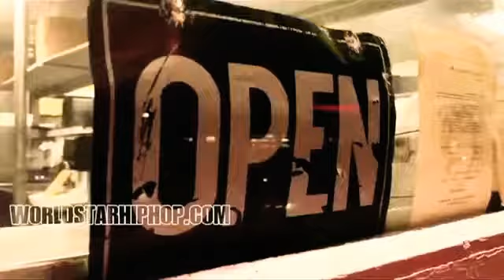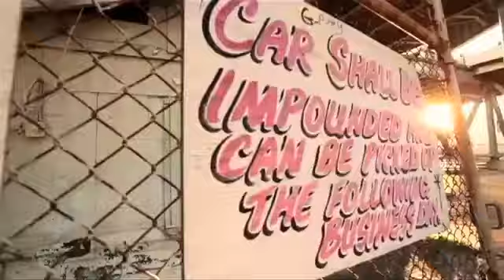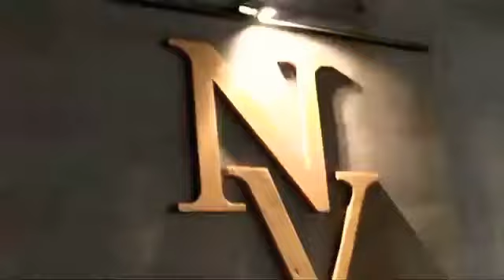Jordan 9 university gold January 30